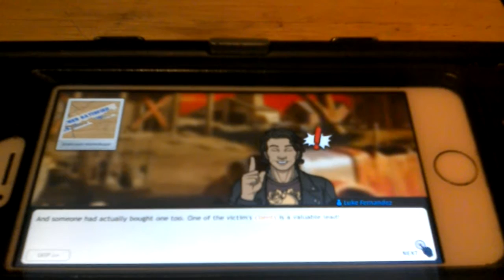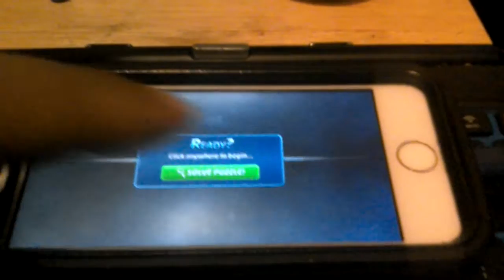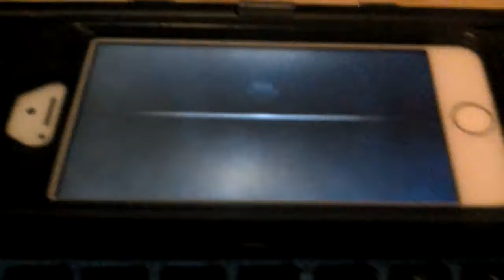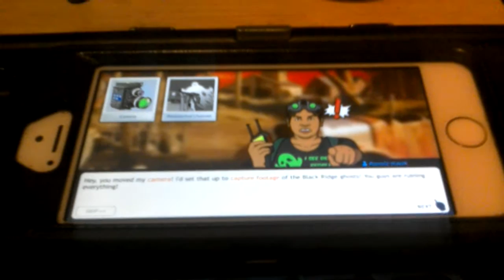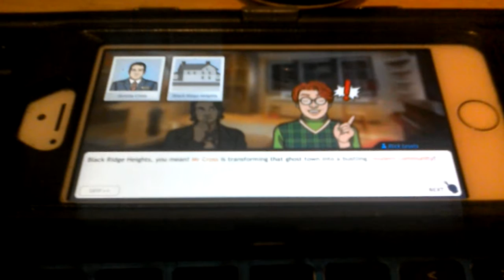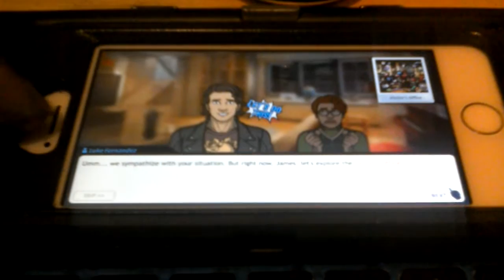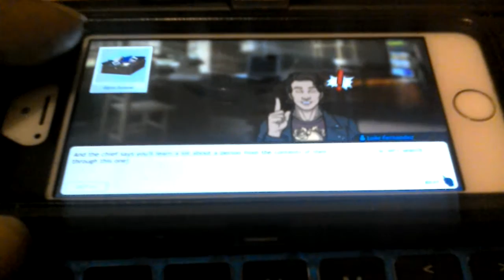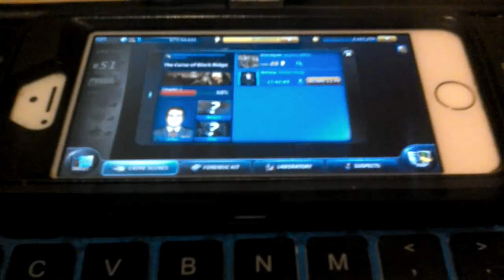criminal case supernatural investigation case 3 the curse of the black ridge talking and sheriff...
talk to the two supect and hit to the old sheriff office...